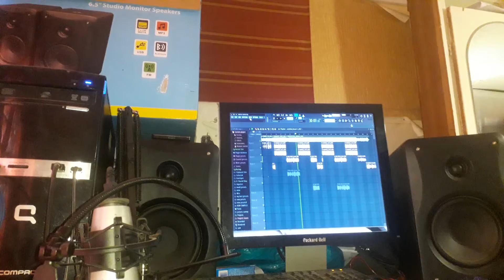super chisomestri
new track on the studio moto track